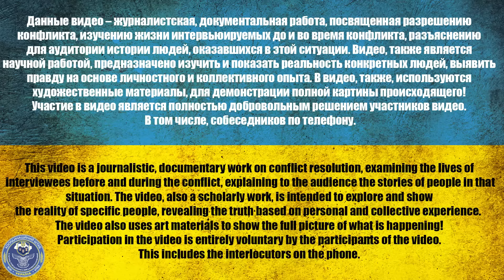DOWN THE PROSECUTOR WITH GREEN COLOR | ARKS OF THE KOREAN EMBASSY AND OTHER ADVENTURES OF A PRISONER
Channel support:
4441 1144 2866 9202 monobank

USDT(trc20) TZA1DjD93ivybrmnosXRFVPhrBU2WYuaXa
BTC bc1qfz6ezvejapmlh0x63kp9pckfq2xtfcq6334fw0
ETH 0x2db5e5a09697E61E1777426DA568E488D8bB5883
BNB bnb1nmc2r0myv282y4rdarqyv8e0ad50dhsvhksfw7